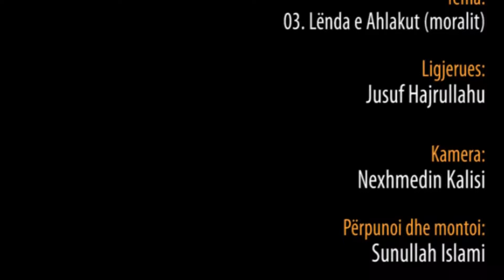Lënda e Ahlakut (moralit) - Hoxhë Jusuf Hajrullahu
03. Lënda e Ahlakut (moralit) - Hoxhë Jusuf Hajrullahu (Seminari Avancues 2016)

Shpërndajeni ...